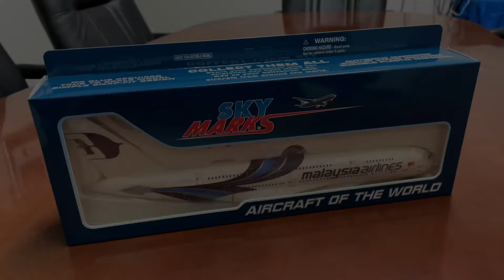SKR693 SKYMARKS MALAYSIA A380-800 1/200 W/GEAR NEW LIVERY F-WWSU By SkyMarks Models.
Adult collectible ages 14+
This model features solid injection molded plastic construction with highly detailed graphics. All models assemble in minutes and include a display stand.  Model is approximately 14 ¼ inches long with 15 ¾ inch wingspan.